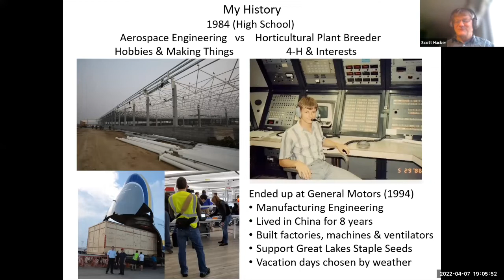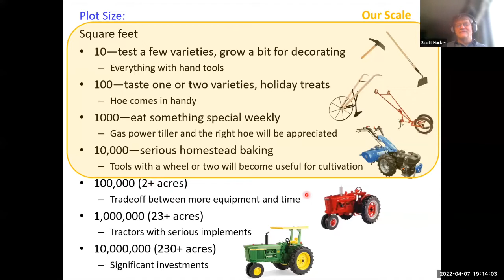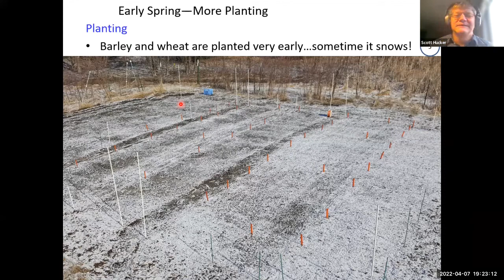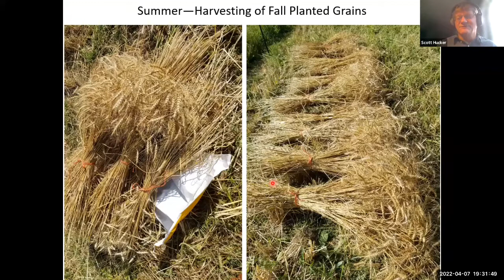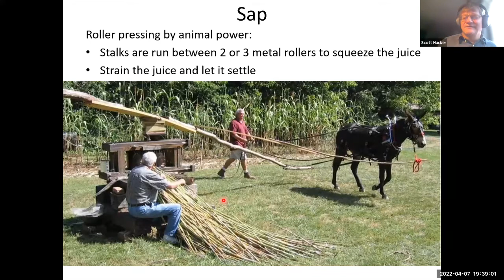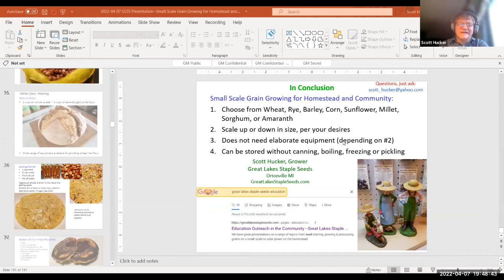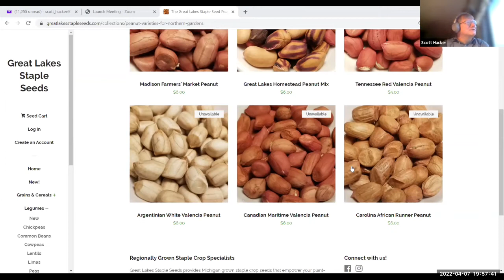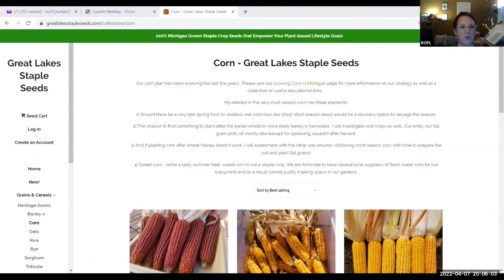Small Scale Grain Growing for Homestead and Community Gardens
Discover how to grow grains on a home garden scale. Our speaker will take us through a growing season step by step, sharing his personal experience with growing these wonderfully diverse and versatile staple crops. Emphasis is at a personal use level and topics include selection, planting, cultivation, harvest and processing to culminate in culinary uses. Wheat, barley, oats, rice, sorghum, triticale, millet, and amaranth are considered. Scott Hucker lives in Ortonville, Michigan with his family on their small homestead farm and is the "Grains Department" for Great Lakes Staple Seeds.